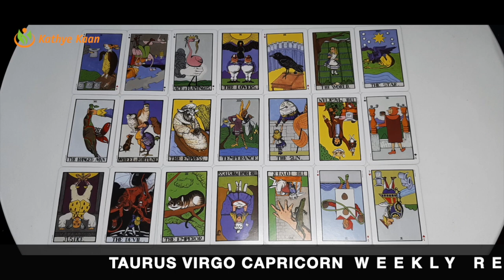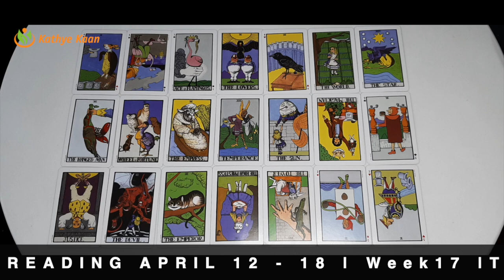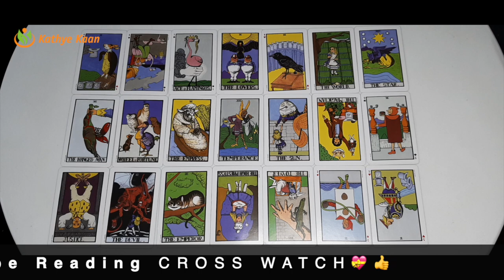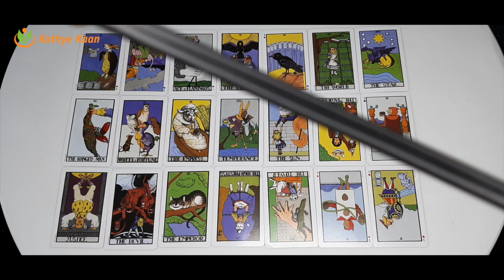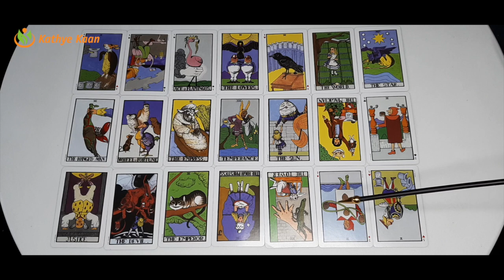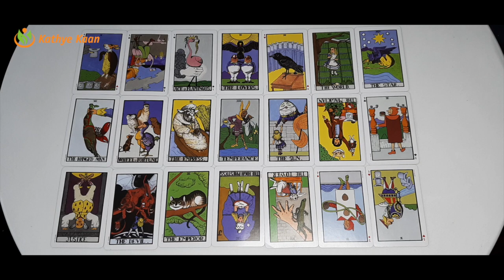TAURUS VIRGO CAPRICORN Weekly Reading APRIL 19-25 Balance is returning | Tarot Horoscope Reading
Weekly Tarot reading for Taurus, Virgo, Capricorn signs.
Card of the week: Temperance
Weekly keywords: Balance, patience, moderation avoid extremes, calm.

Kathye